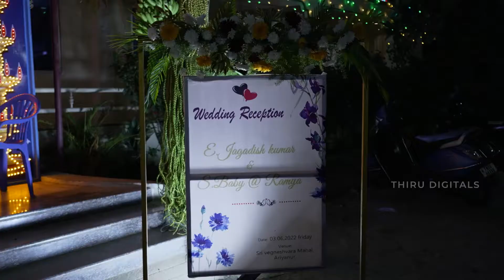Jagadish Kumar - Baby@Ramya Treaser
Thiru photography
GSK Complex, Near Old RTO Office,
Angaloregate,Rasipuram,